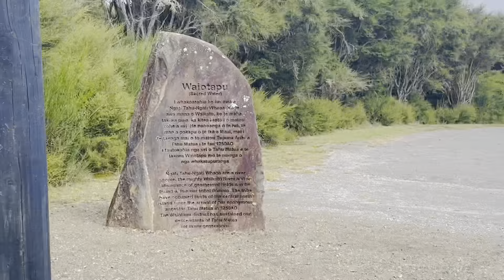Day 5 - Part 1 # Departing Rotorua Lady Knox Geyser